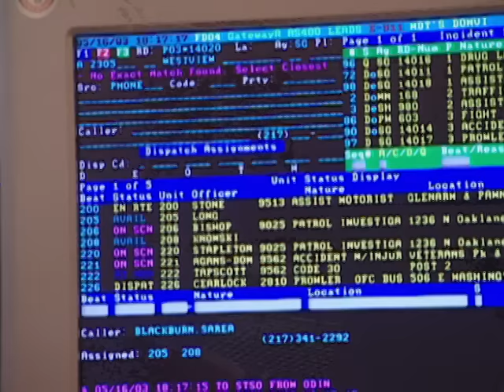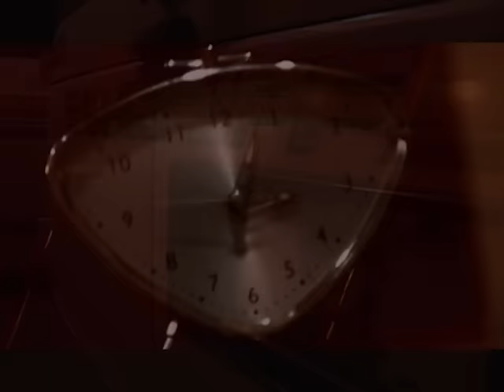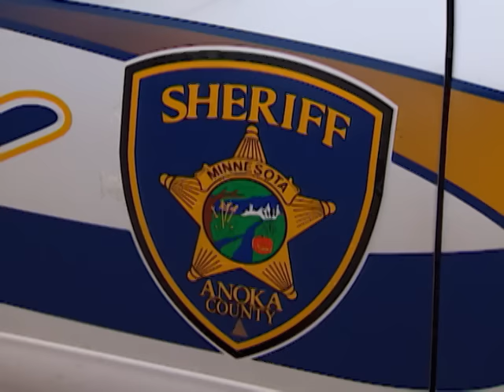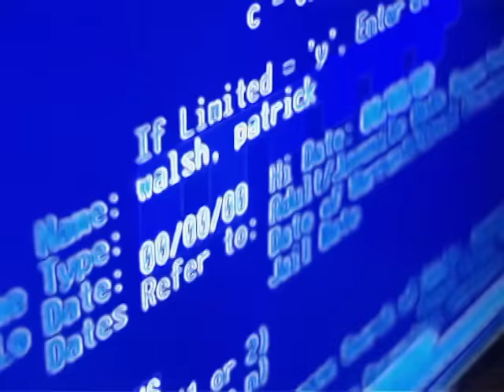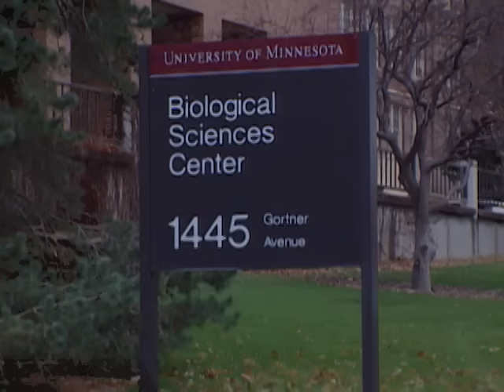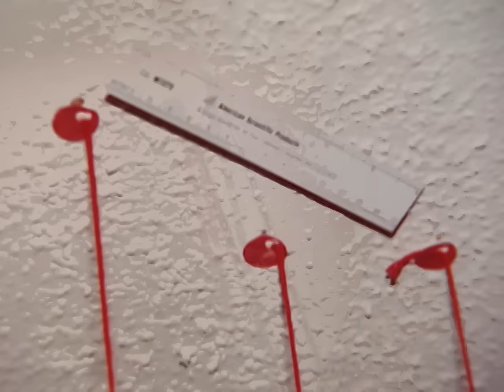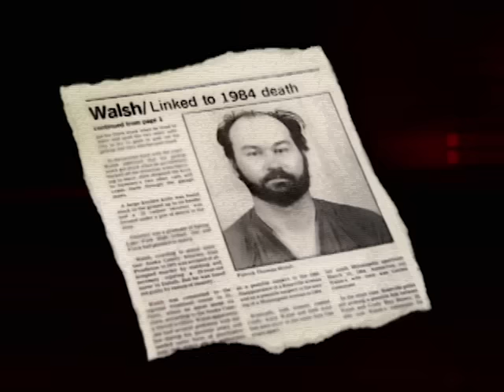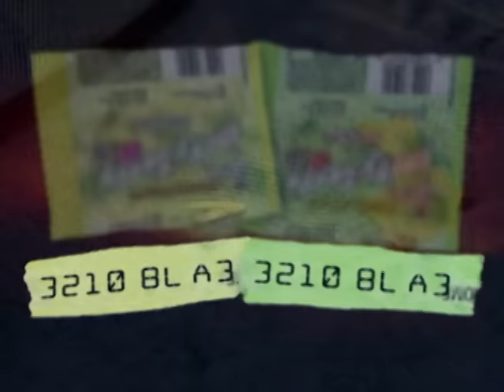Forensic Files - Season 8, Episode 30 - Flower Power - Full Episode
Two different men called police to report the same murder. Apparently, neither one knew that the other had called. The investigation uncovered even more unusual circumstances.